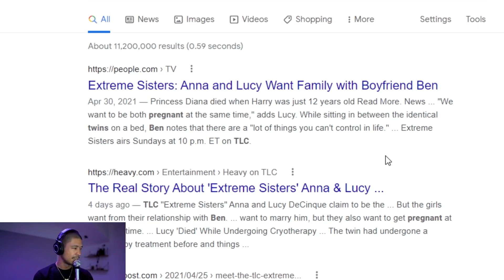[Reupload] REACT WITH CHAT TURKEY BASTER TWINS- Noel Miller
Not my video just reuploaded